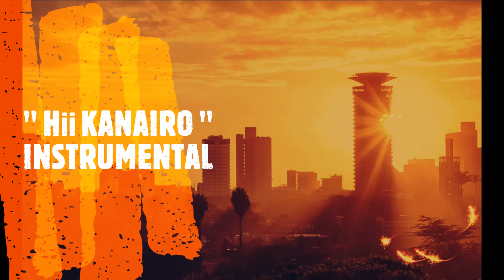Hii KANAIRO - BEAT - Original INSTRUMENTAL